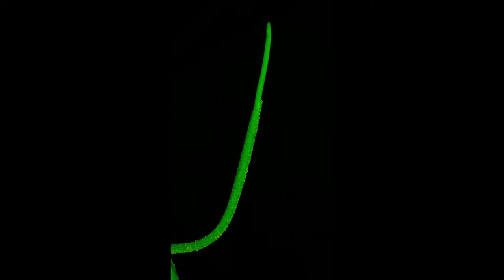The gravitropism of wheat coleoptile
Timelapse movies of 100 tilted wheat coleoptiles. The organ is usually around 0.7mm and each plant is recorded for up to 24h. Some of those experiments are analyzed in

Gravitropic Movement in Wheat Coleoptile is Regulated by Ultradian Growth Oscillations
Renaud Bastien, Olivia Guayasamin, Stéphane Douady and Bruno Moulia